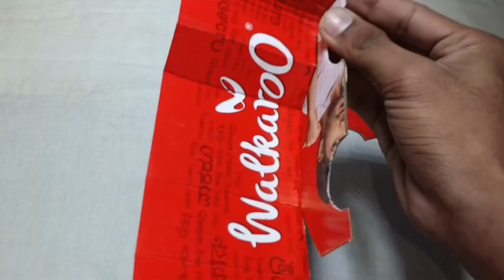How to make a remote control without cardboard dc motor Rc car at home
How to make a cardboard remote control RC car at home
How to make cardboard remote control RC car // Cardboard craft ideas 💡
how to make DC motor remote control carte control kar Kaise banaen
Manipur cardboard ki remote control kar Kaise banaen
How to make cardboard RC car 🚗 with dc Dynamo motor and 3v battery 🔋-at remote control home.
How to make one motor cardboard R.C car with cardboard pulley and wheels at home.
cardboard super car
cardboard super car making
cardboard luxury car DC motor super car
cardboard super cards
supercar cardboard Se Kaise banaen
cardboard sport car
cardboard ki super car
supercar making
supercar making at home
rc drift competition
RC drift cars race
drift car rc
rc drift cars compilation
rc car malayalam
rc drift malayalam
rc drift car build
vapor slide drift rc car
rc drift car unboxing
rc cars off road
best rc drift car
mini rc drift car
dc motor remote control car
dc motor remote car
remote control cardboard car
remote control cardboard car making
remote control cardboard card
remote control car cardboard se
remote control car cardboard ki
cardboard remote control car seventh eppadi
cardboard remote control car making at home
remote control car cardboard Se Kaise banaen
remote control car cardboard Se Kaise banaen hain
cardboard remote control car
cardboard remote control car making
DC motor super car
DC motor super sa car
DC motor powerful car
DC motor homemade car
cardboard rc car
cardboard rc car making
cardboard rc car making video
cardboard rc car steering
cardboard rc car remote control
cardboard rc car body
cardboard rc Car Truck
cardboard rc car biy
cardboard rc cargo plane

cardboard remote control car easy
cardboard remote control car making at home cardboard remote control car seventh eppadi
cardboard remote control kar banane ka sabse aasan Tarika kya hai
Mini cardboard remote control car
chappal ke dabbe se remote control kar Kaise banaen
chappal ke dibbe ka remote control kar Kaise banaen
chappal ke dibbe ka Kar remote control Kaise banaen
chappal ke dibbe se remote control kar Kaise banaen